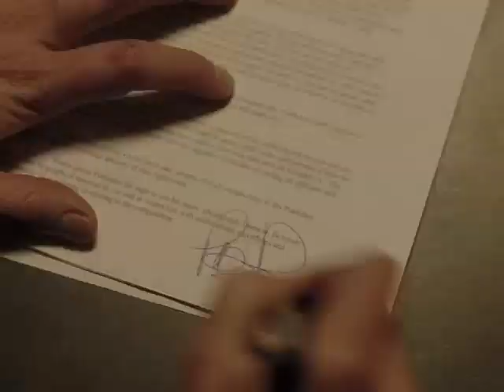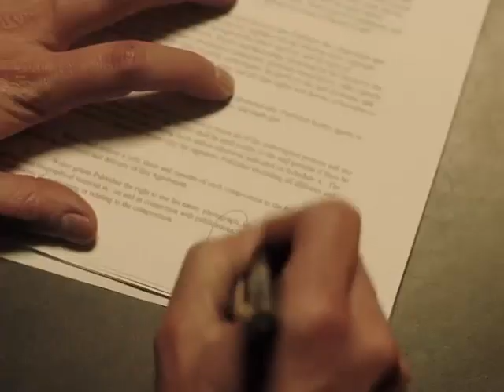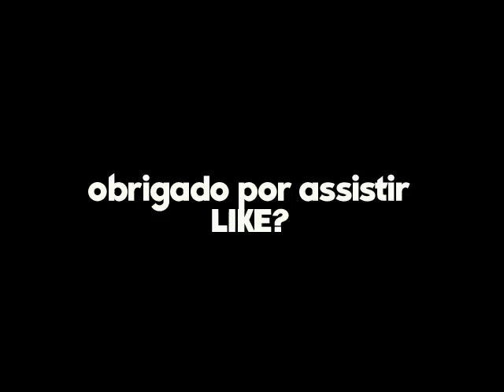12 Músicas dos Anos 2010 retiradas do fundo do baú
12 Músicas dos Anos 2010 retiradas do fundo do baú

Muitas músicas de qualidade que fizeram sucesso na década 2010

LIKE? OBRIGADO pela visualização